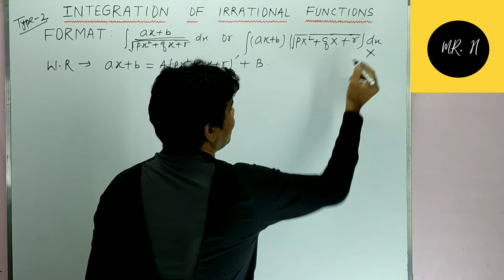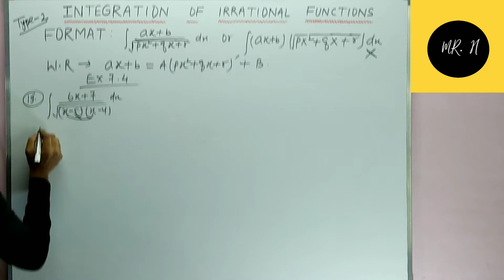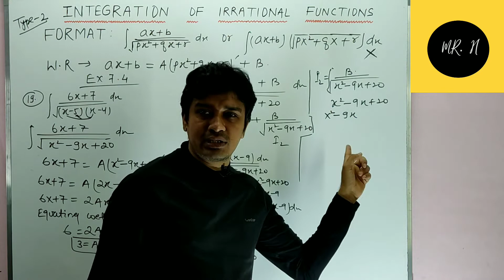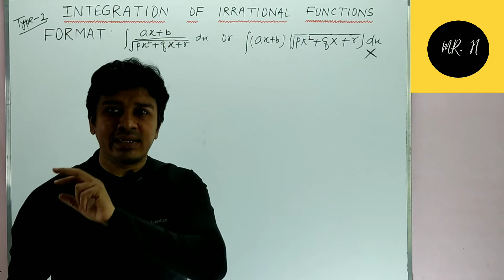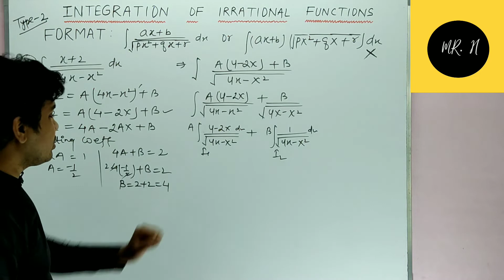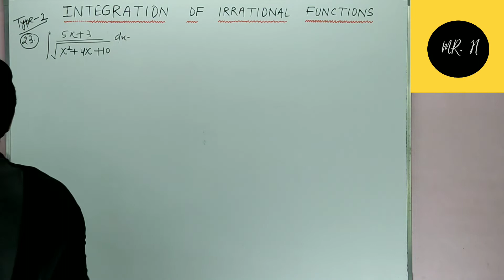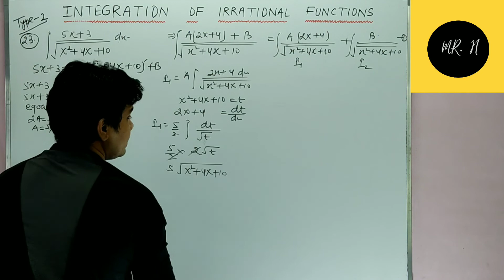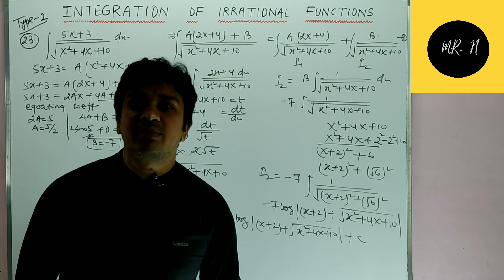integrals(integration of some irrational function type 2).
few years ago, question on integration of some irrational function has been asked frequently, so it is very important topic for examination point of view.